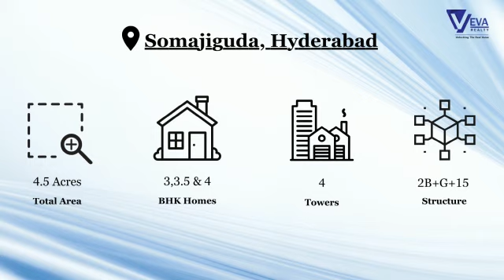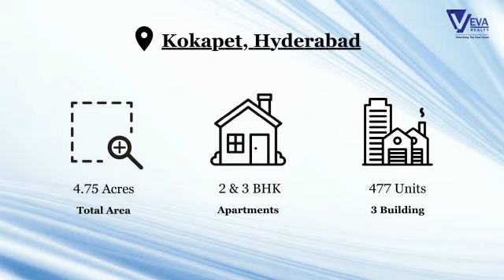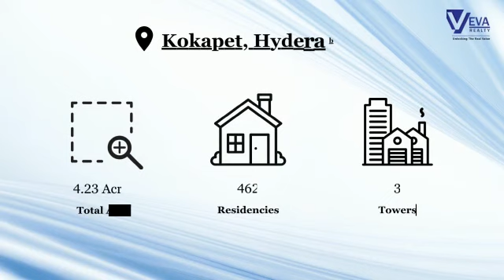Apartments in Hyderabad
Discover your dream home in Hyderabad's finest gated communities! Explore luxury villas, 2BHK and 3BHK apartments for sale. Find the best rates in Hyderabad's thriving real estate market. Whether it's an independent house or a studio apartment, your search ends here. Dive into Hyderabad's real estate treasure trove now!

Veva Realty is one of the top real estate companies in Hyderabad, providing one stop shop for all your real estate needs, be it for apartments in Hyderabad, or Commercial Real Estate, Office Spaces, Co-working Spaces, we offer best real estate consulting services.

And nurturing long-lasting relationships of trust with clients, Veva Realty offers a variety of services that span the spectrum of property needs. This relationship-centric business model translates not merely to transactions, but also to strategic advice, appraisal, valuation, research, management in related fields and much more. A socially responsible and comprehensive real estate service provider that exceeds customer expectations in quality delivery and cost through constant innovation, utmost integrity and teamwork.

Legala Corporate Level 1, Plot No 32,
Doyens Township, Doyens Colony, Serilingampalle (M),
Telangana 500019